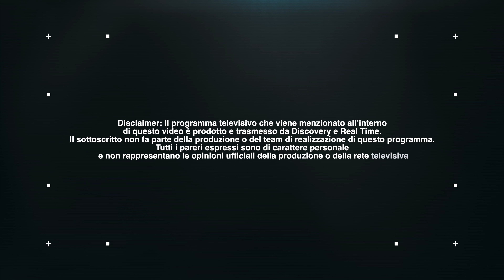Ilaria SVEGLIATI TI PREGO! 🙏🏼 🥹 Commento la puntata 6 di Matrimonio a Prima Vista Italia 2024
In questa serie di video commento la nuova stagione del programma televisivo "Matrimonio a Prima Vista Italia" in qualità di semplice spettatore. Le mie opinioni si basano unicamente su quello che vedo in televisione e non si utilizzano materiali protetti da copyright

Marco Rompietti Video
Mi occupo di Matrimoni, spot aziendali, eventi e video sportivi

Mi trovi su Instagram come @marcorompietti